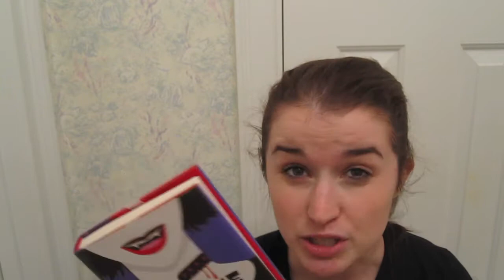Bite Me by Christopher Moore (review)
It's as mediocre as this video.  Which means I'll be laying off the vampire novels for a very very long time.

I will not apologize for being off-frame, out of frame, etc.  At least it's not from my iSight! (not that there's anything wrong with that)